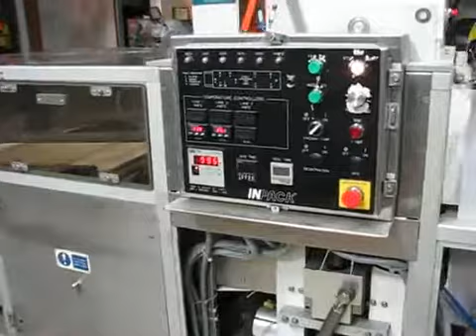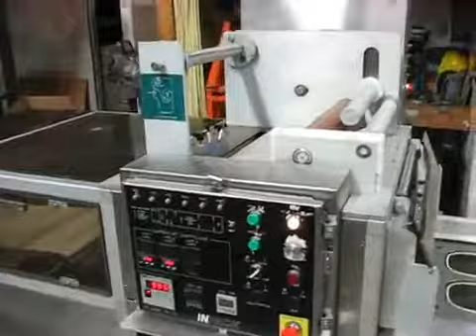BID ON EQUIPMENT: Listing 146615 - ROSS Model 2018 Inpack Junior Tray Sealer